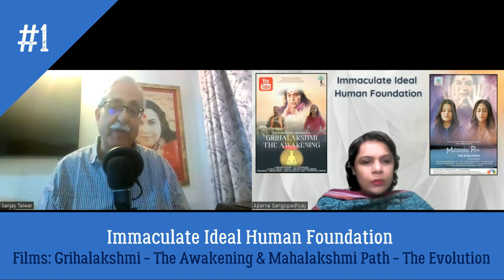Spreading Through Films - Using Ethers - Episode I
Ether is one of the Panch Mahabhoot.
Ruled by Vishuddhi Charka- The power of Communication and Diplomacy of Lord Krishna. Lord Krihna is fond of ART, Music. Dramatics as Shri Mataji called him 'LeelaPriya' - the one who like drama.

We need to use the all the 5 divine elements to reach out to the masses.
Through our films we need to make people practical and down to EARTH.
Burn down false knowledge with divine FIRE.
Quench the spiritual thirst of seekers with WATER.
Teach them to breathe freely the purified AIR filled with love and compassion.
And all the above can be done once we are able to communicate effectively the message of Sahaja Yoga via the ETHERS!
Lets all come together and spread the message of love and show humans that GOD is within and make them experience the divine vibrations that all religious leaders have often talked about!